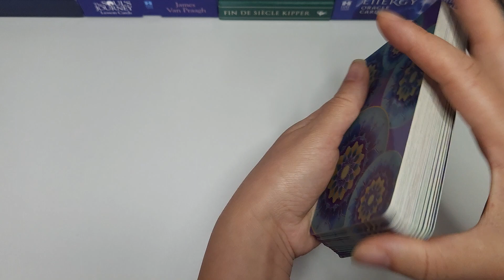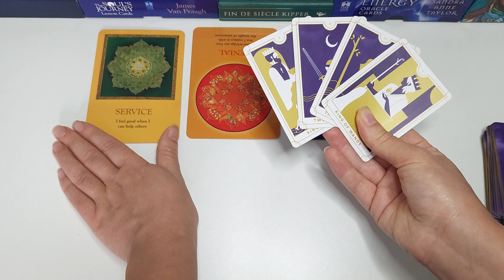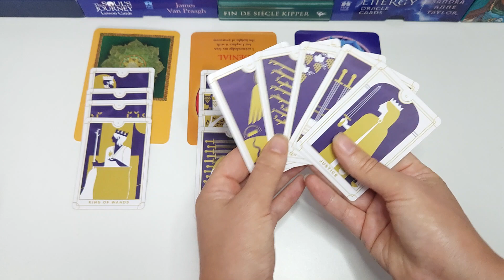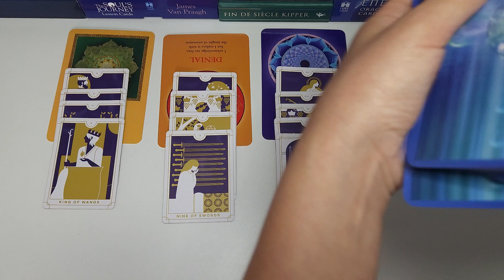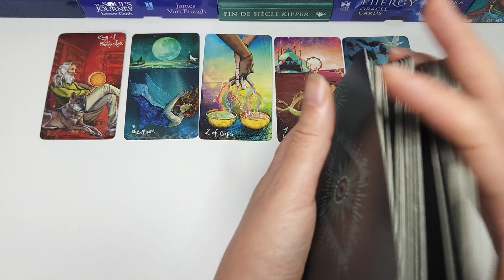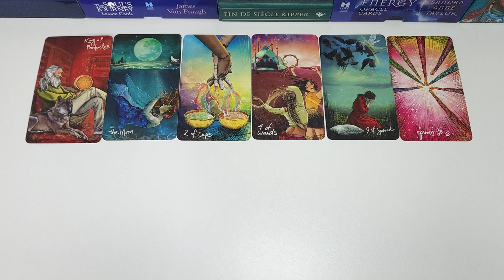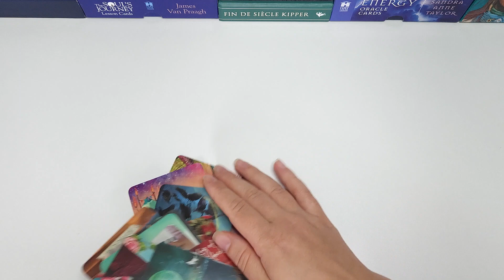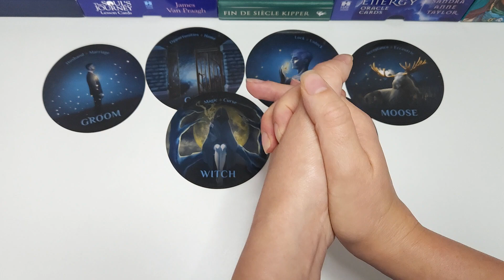GEMINI: Busy Times! New Financial OPPORTUNITIES & More! | June 2023 tarot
Title: GEMINI: Busy Times! New Financial OPPORTUNITIES & More! | June 2023 tarot
You may find this video helpful if you have Gemini as your Sun, Rising or Moon sign. Please keep in mind though, that this reading is general and will not resonate for every single viewer. Separate messages may resonate, please watch until the end to get the most out of this reading!

If you are interested in a FREE PERSONAL READING with me, check out this announcement video